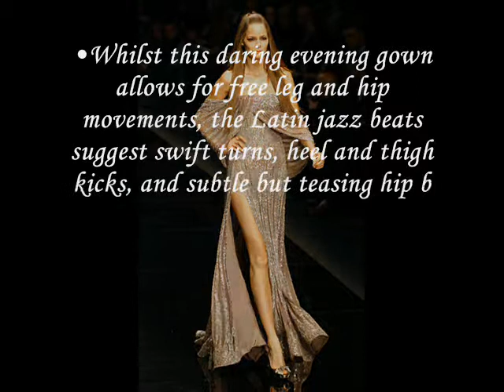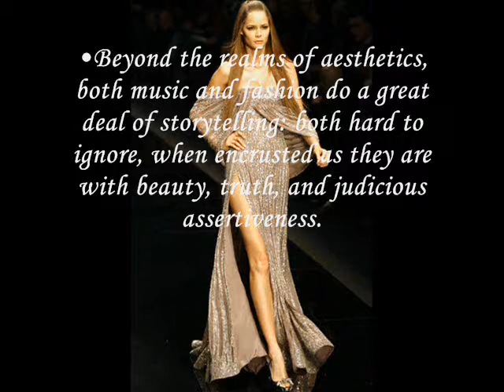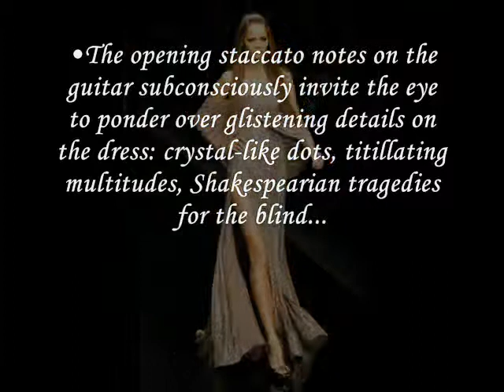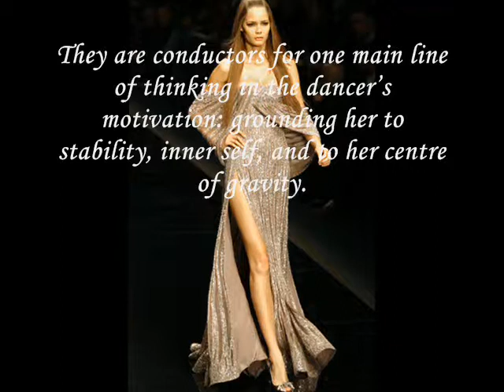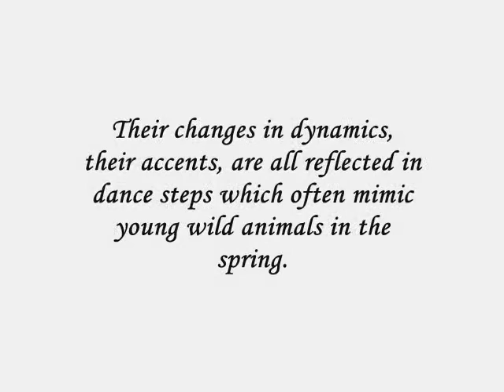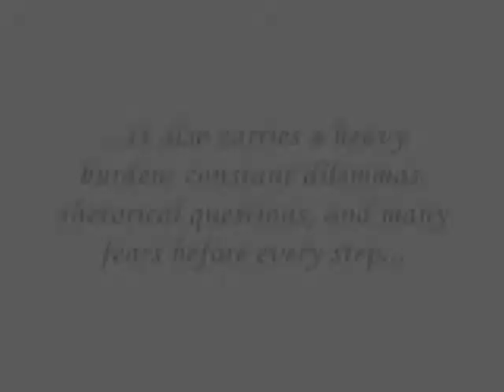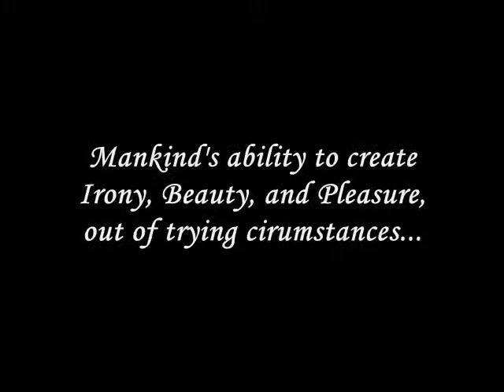London Oxford speaker: Couture Vs Music: Dance movement. Sandrine Anterrion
London fashion music writer Sandrine Anterrion
Oxford London speaker on arts, culture, music and dance.
Some of those shapes in Fashion are such strong suggestions for dance movements that I decided to make a video with comparisons between them.
You may have to hit the Pause button a few times. So... Sue me.
Images: Elie Saab/ YSL/ Corbis